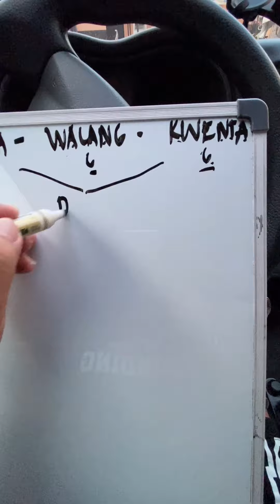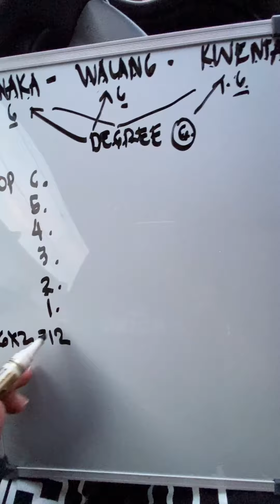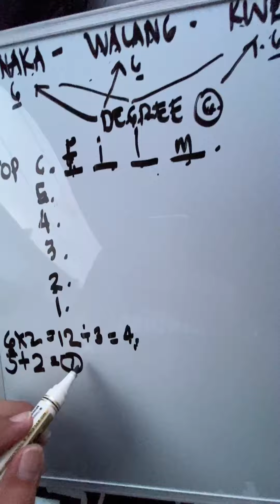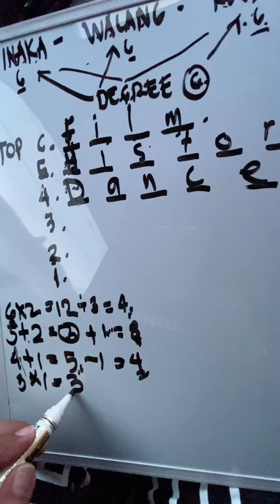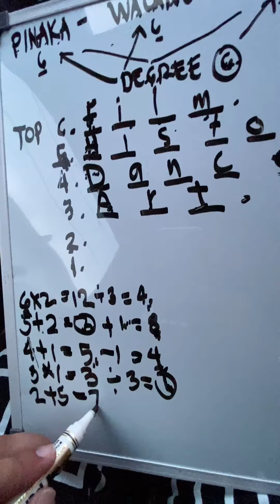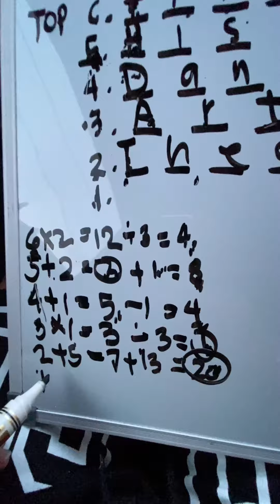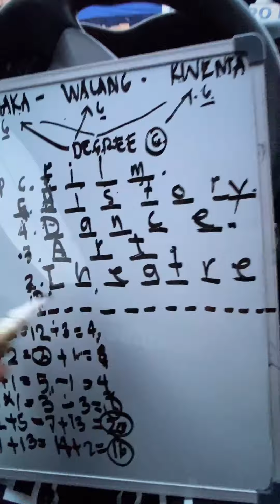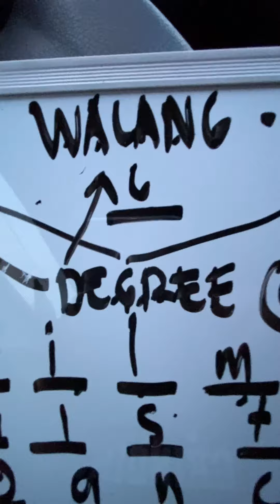TOP 5 NA WALANG KWENTANG DEGREE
Walang kwenta
Na degrees
Degree
Top 6
Film
Theatre
Paghabi ng banig
Dance
Art
Yes
Not
Choice
History